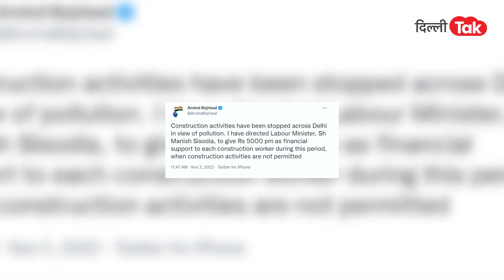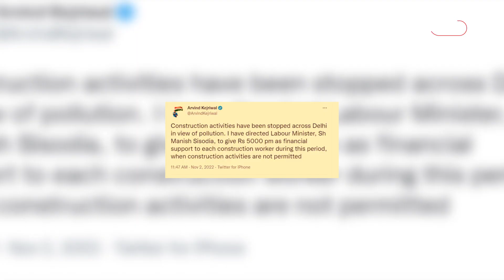Good News: दिल्ली के इन लोगों को केजरीवाल देंगे 5000 महीना!|Dilli Tak